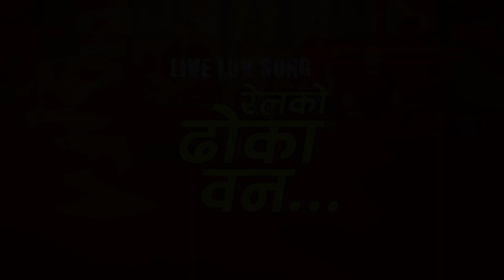Relko Dhoka Ban रेलको ढोका वन • Dikpal KC • Ekal Live Lok Song 2080/2023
साथै यस च्यानलमा रहेका सबै भिडियोहरुलाई लाईक कमेन्ट सेयर गर्न नभुल्नुहोला ।

🎶 Audio Credits:-

Song:-
Railko Dhoka Ban
रेलको ढोका वन

Vocal:-
Raju Gurung

Lyrics / Music:-
Krishna Gandharva
🎶 Live Audio Credits:-

♬ Vocal
Dikpal KC

♬ Audio Recordist
Roshan Gaha Magar

♬ Audio Mixing
Sagar Birahi

♬ Studio
Maulik Live Nepal

Musician Team :
♬ Sarangi : Rajesh Gnadharba
♬ Flute : Nabin Baniya
♬ Madal : Ghaman Rana Magar
♬ Madal : Suman Sunar
♬ Dholak : Prabin Gharti Magar
♬ Octopad : Shyam Bishwakarma
♬ Keybord : Kulendra Bishwakarma

🎬️ Video Credits:-

Cinematographer:-
Suresh Shrestha

Assist Cinematographer
Doban Nepali

Editor:-
Roshan Gaha Magar

Post Production:-
Sangam Entertainment Pvt.Ltd.

All rights of this video are with DIKPAL KC. यस च्यानलमा रहेका गीत, संगीत तथा Video हरु कपी, Download गरी अन्य Channel  वा Social Media मा upload गरेको पाईएमा प्रचलित कानुन बमोजिम कारबाही गरिनेछ ।